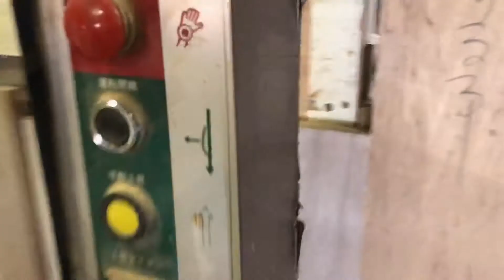【DIY】インテリア家具オーダーメイド製作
【DIY】使いたい家具を使う幸せ
【おうち時間】をより良いものにする為に。